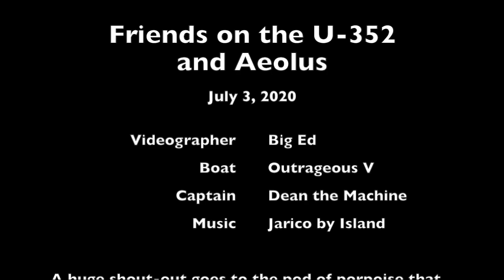Friends on the U 352 and Aeolus HD 720p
On July 3, 2020 I dove on the U-352 and the Aeolus.  I've got almost 300 dives, but I met some new friends for the first time during my safety stop at 15 feet coming back up from the U-352.  Here's a short video showing friends I saw at both wrecks, with my new friends at the end of the video.    Enjoy!  Make sure your view setting is on HD!